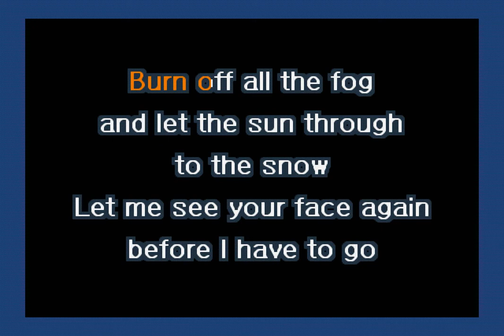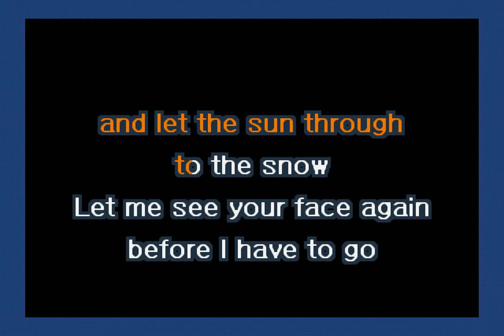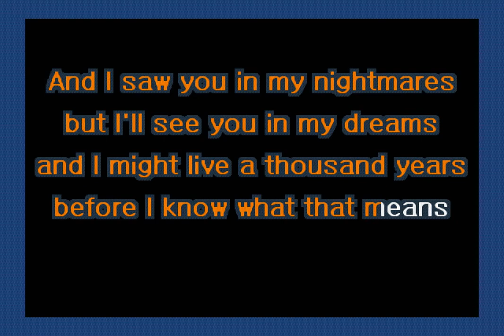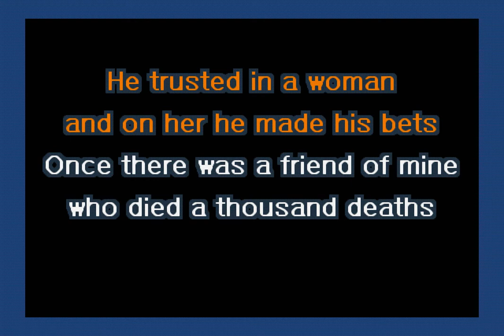Neil Young - Barstool Blues (Karaoke)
A karaoke version of Barstool Blues by Neil Young.